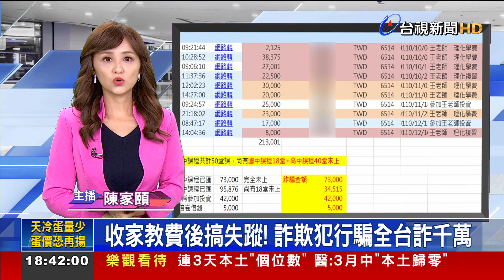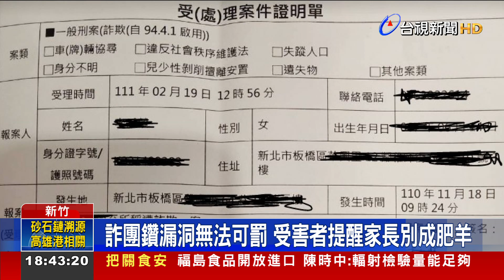收家教費後搞失蹤! 詐欺犯行騙全台詐千萬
為人師表，最壞榜樣。新竹一名家教，涉嫌利用預收學費，家人生病等理由向家長收費，甚至連五倍券都騙，受害家長求助無門，只好上網尋求幫助，才發現原來老師不光姓名是偽造的，還是一名詐欺慣犯，而且受害者幾乎遍布全台，累積金額至少數千萬。